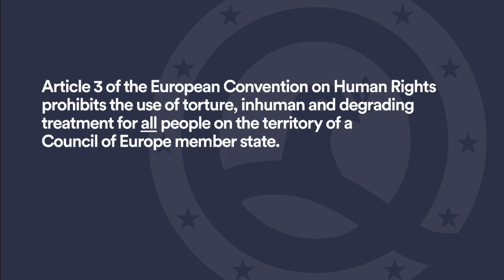Police violence against people on the move in Europe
QCEA's Kékéli Kpognon and Andrew Lane discuss police violence in Europe, particularly against people on the move. Their discussion was inspired by QCEA's recent publication, "Framing Human Policing".

For an excellent example of an organisation working to mitigate the effects of police violence at a local level, please

More on the issue in a recent edition of Around Europe